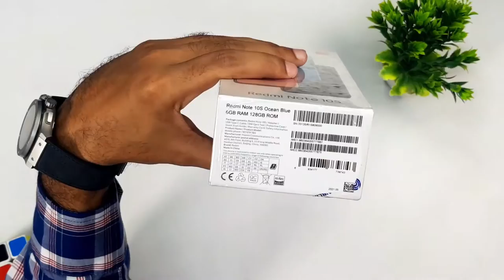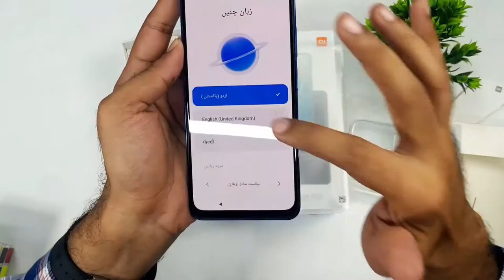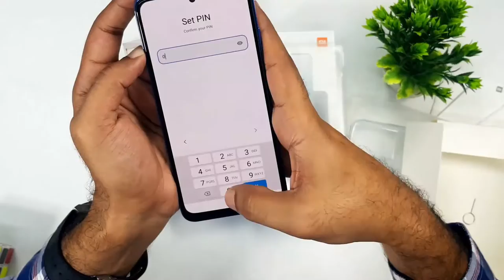UNBOXING || Xiaomi Redmi Note 10S || Danish Soomro